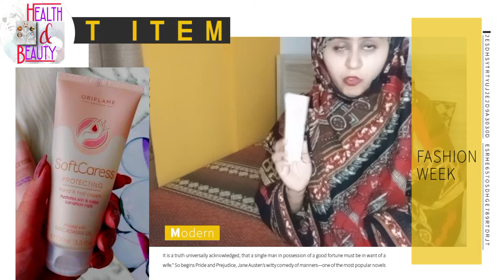Amazing results of this Hand cream || Protecting Nail & hand cream || Best one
Protecting Hand and nail cream:

Nourishing hand cream with Macadamia Nut Oil that intensely hydrates and protects dry hands.

Protects against dry skin

Nourishes and conditions dry hands and nails

Helps restore skin&apos;s natural hydration

A light and fast absorbing hand cream that nourishes and conditions hands and nails. Formulated with intensively moisturising Macadamia Nut Oil to protect against dryness, helping to leave hands and nails healthy and hydrated without a greasy finish.